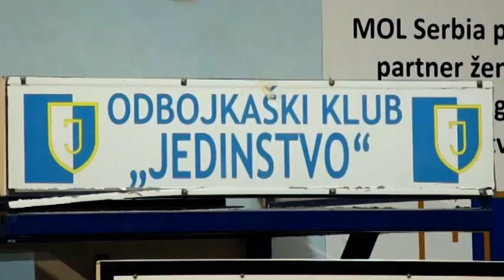"Jedinstvo" na domak titule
Odbojkašice staropazovačkog Jedinstva su na korak od osvajanja šampionske titule.